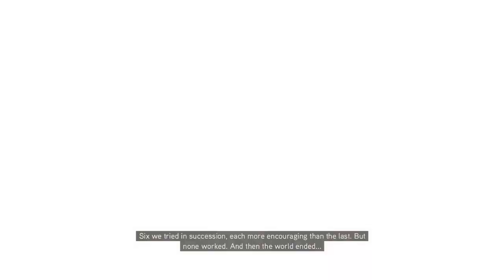Assassin's Creed Revelations - Sequence 9 [END]: Revelations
Welcome to our Assassin's Creed Revelations journey! Join us as we dive into the historical world of Ezio Auditore in this epic adventure.